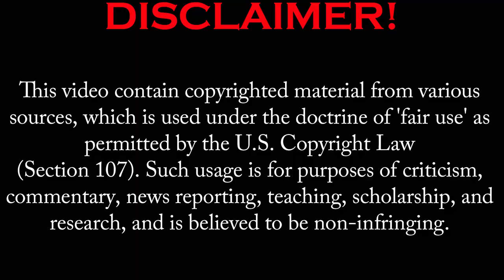IS BLACK SOCIAL-CONSERVATISM THE KEY TO OUR SURVIVAL AS BLACK PEOPLE?